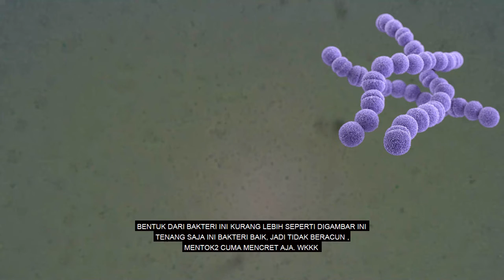ZOOM 1000X : MILYARAN KEHIDUPAN BAKTERI DI SETETES YAKULT BASI AMBIL DI TEMPAT SAMPAH! ;-D